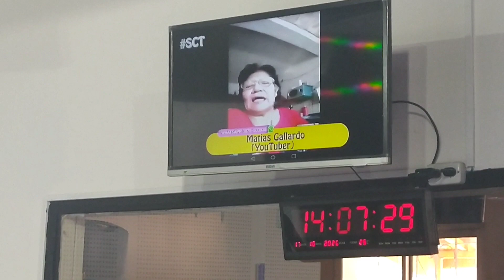me invitaron a canal dos🤩